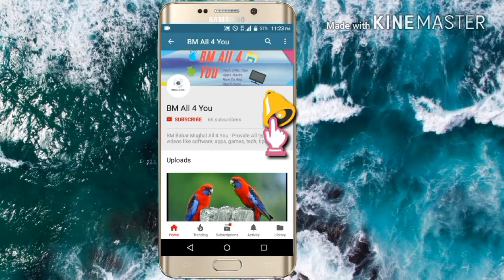Funny video compilation NEW 2018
And if you want any video, help or information so I will do my best and provide best information so you can tell me in a comment section thanks again.

Assalam o alaikum Agar video pasand  aye to red colour ke subscribe button per click kare or bell ke icon per bhi click kare ji se naye naye video apko milti rahengi apka buhat buhat shukria